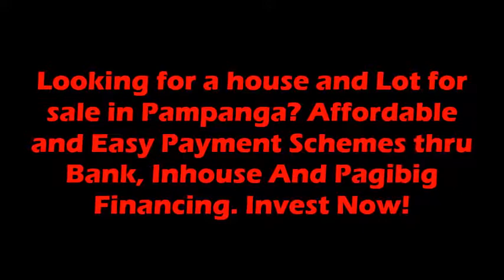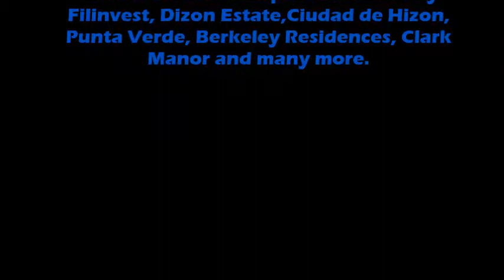Ready for Occupancy House and Lot for sale in San Fernando Pampanga rent to own cheap Solana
SOLANA COUNTRY HOMES

Modern Elegance where light and sun abound.
Soon to Rise in the vicinity of San Isidro Alasas and San Isidro Bacolor Area
10 hectares development will definitely sweep you off your feet whatever option of a house and lot you have in mind.
The uniqueness of the Southern American homes theme will make you feel that you are living in a Wonderland.

2 Swimming Pools
Basketball Court
Jogging Path
Two Main Entrance: 1 in Alasas and 1 along San Isidro where public jeepneys passby
With CCTV surveilance and 24 hour security service
Well lighted roads
Waste management program to keep the environment clean
Grill house and picnic area
Clubhouse
Children's Playground

House and Lot Pampanga For Sale City of San Fernando! !

QUALITY and AFFORDABLE! 3 Bedrooms As low as 26, 364 - COMPLETE FINISHED with TILES

House and Lot San Fernando Pampanga Accessible to Public Transportation along Bacolor entrance gate and shuttle service to Olongapo-Gapan road and Mc Arthur Hiway Via San Isidro Junction shall be available

Solana Country Homes - MELANIE Grand 3 Bedrooms with Balcony - 2 Storey
3 Bedrooms
3 Bathrooms
Carport
Dining
Kitchen
Living
Lanai
Porch

Min. Lot Area: 150sqm

House and Lot Price: P 2, 952, 500

Miscellaneous Fee: 156, 100

Total Contract Price: 3, 108, 600

Total Equity: 559, 600

Pag ibig Fees: 60, 316

Total EQUITY + Pag ibig Fees: 619, 916 (PAYABLE in 6 months)

- 98, 319 for 6 months NO INTEREST

PAG IBIG FINANCING:

5 years: 57, 836
10 years: 37, 443
15 years: 31, 224
20 years: 28, 496
25 years: 27, 115
30 years: 26, 364 - (maximum years to pay)

BANK FINANCING:

5 years: 48, 966
10 years: 30, 797
15 years: 24, 611
20 years: 21, 798 - (maximum years to pay)

IN HOUSE FINANCING:

3 years: 85, 912
5 years: 59, 425
7 years: 48, 536 - (maximum years to pay)

For security purposes, you wont be able to enter the subdivision without agent/broker

OFWs are very much welcome to buy: Representatives are allowed to view the houses and make

a reservation

For SERIOUS BUYER ONLY

Free Tripping/Site Viewing No ADDITIONAL COST ADDED

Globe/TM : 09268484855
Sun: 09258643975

Remarks:
*Prices may vary according to the size of lot and location
*Prices are subject to change wihtout prior notice
*Miscellaneous fees includes transfer fees, home owners' dues and 1 year fire insurance
*Pag-Ibig Loan Amount approval depends on the Net Disposable Income.
*Pag-IBIG fees includes MRI,Fire, Pag IBIG processing fees of P3,000 and annotation fee